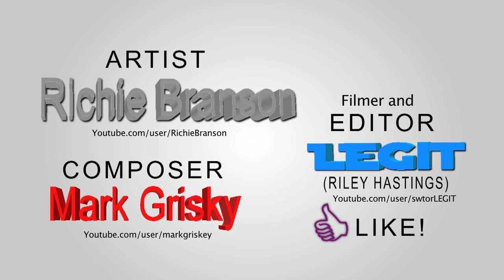SWTOR Rap - Official Music Video - "The Cold Republic" By Richie Branson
Swtor rap - Richie Branson
Music Video

Check you Richie's channel for more songs!
Peace out!